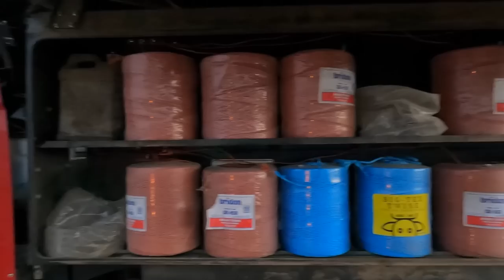Swather Rebuild Mid Season!!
Back from Alaska and back to work! Hay season in full swing.

***FAST AG APPAREL (as well as MN Millennial Farmer, Welker Farms, Larson Farms, Sonne Farms, Brian's Farming Videos, and so many more):

***Tony's Amazon Gear: